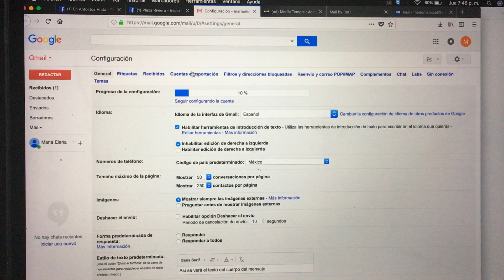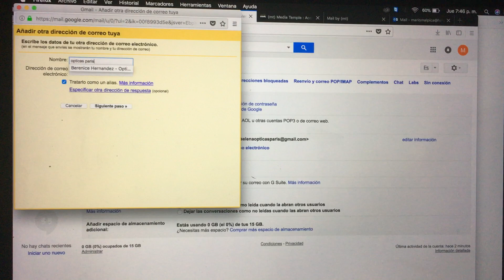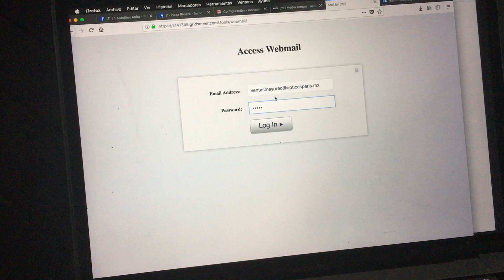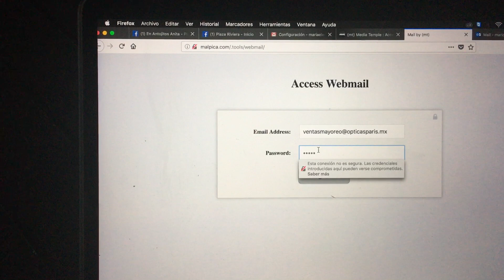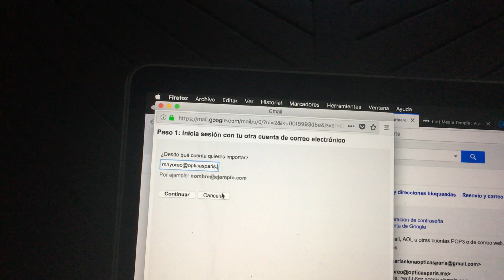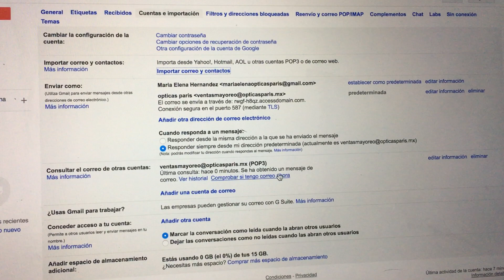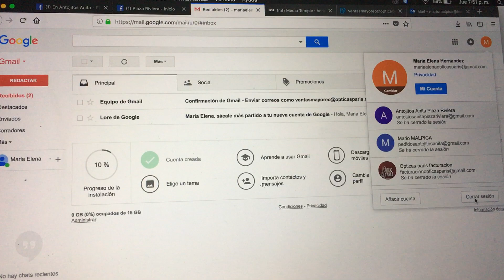como configurar correo externo en gmail